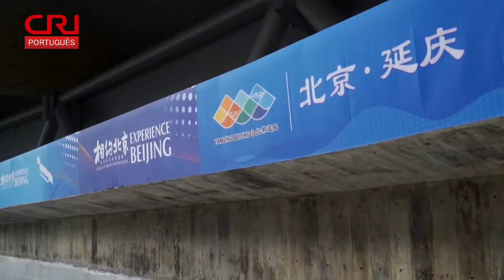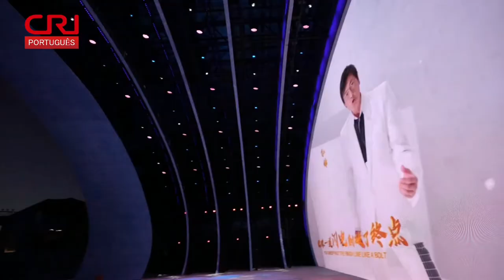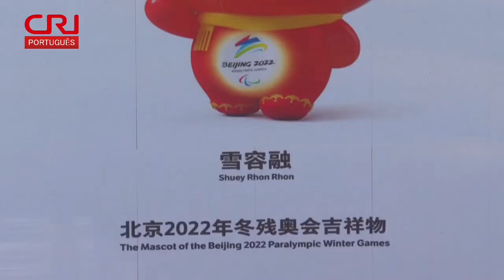Beijing 2022 pode significar primeira final para o Bobsled brasileiro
O Brasil quer conquistar a melhor colocação nos Jogos Olímpicos de Inverno de Beijing 2022, que começará em 4 de fevereiro, daqui a um mês, na China.

No bobsled, uma competição em trenós com disputas com dois atletas (TwoMen) e com quatro atletas (FourMen), a meta da seleção brasileira é estar entre os finalistas.

Antes de desembarcar em Beijing, os atletas brasileiros de Bobsled precisam ter a confirmação para a competição, isso porque o ranking final só será divulgado no dia 17 de janeiro, depois da Copa do Mundo na Europa.

Mas os brasileiros estão confiantes, como demonstram Erick Vianna e Edson Bindilatti.